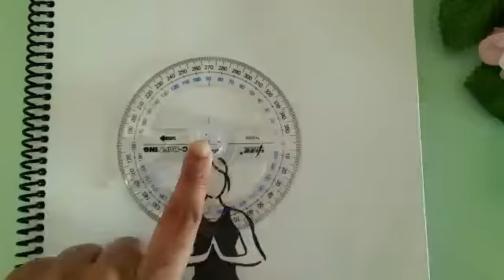How to draw easy mandala art for beginners | Easy mandala drawing | International yoga day drawing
International Yoga day Mandala drawing step by step tutorial

Materials Used

1 Drawing Paper A4 size
2 Pencil with sharpened tip
3 Artline drawing system black pen 0.7mm
4 Transparent scale
5 Compass
6 Protractor
7 Faber castle classic colour pens